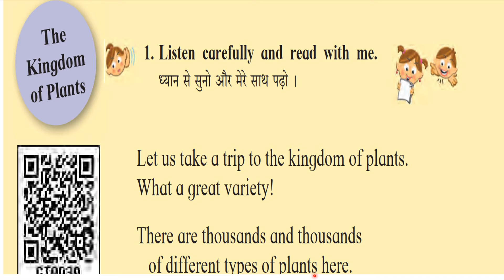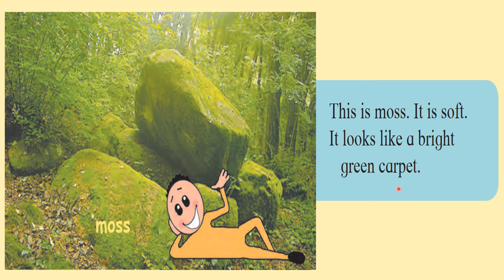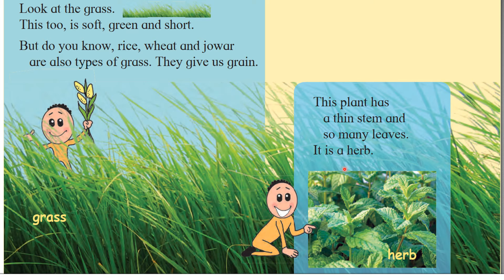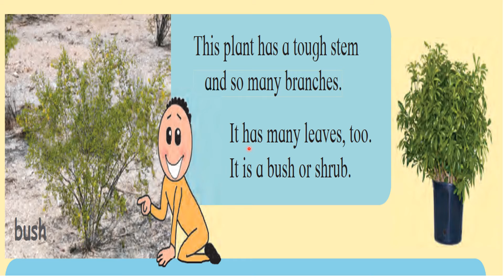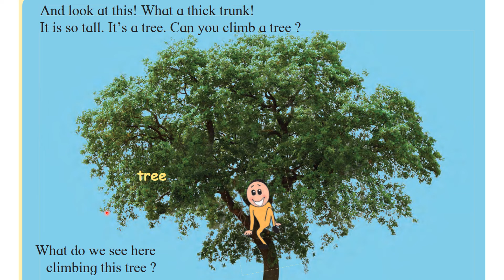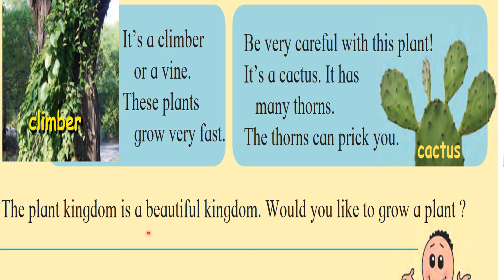The Kingdom of Plants